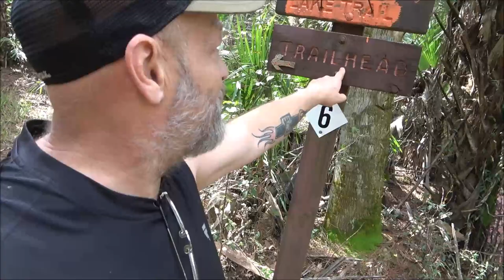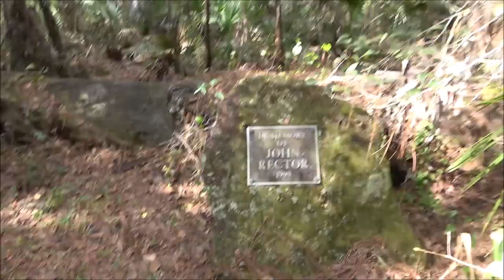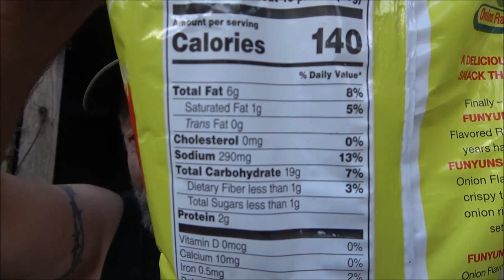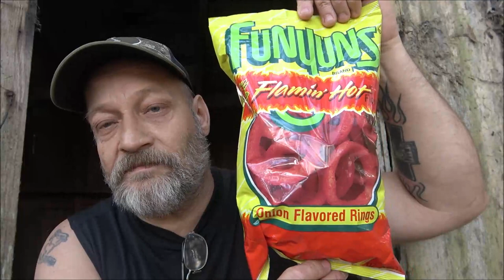Flamin Hot Funyuns Review In An Abandoned Cabin In The Forest